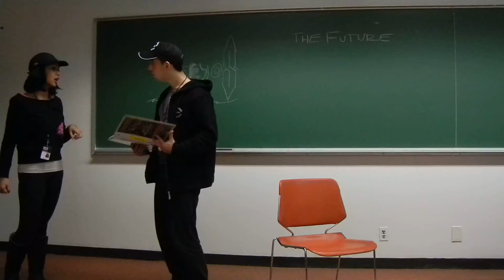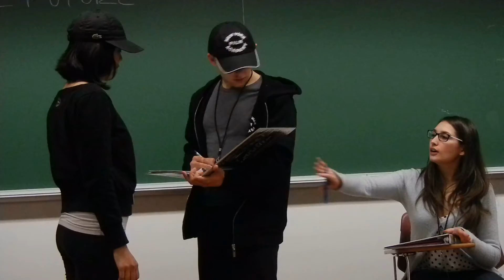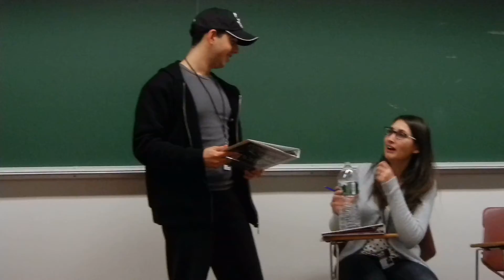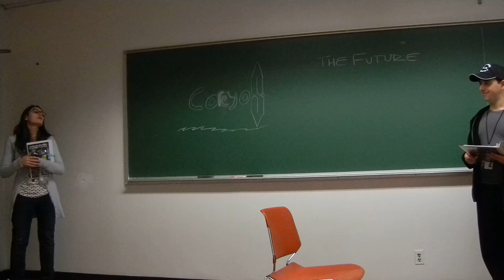Basketball Audition Improv - Veronica Nolte , Eric Paterniani , Sonja Centena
A funny improvisation by NYFA students based on the sentence "I want this job"